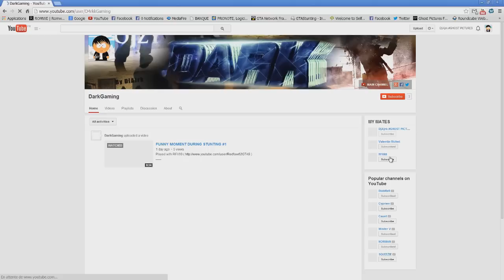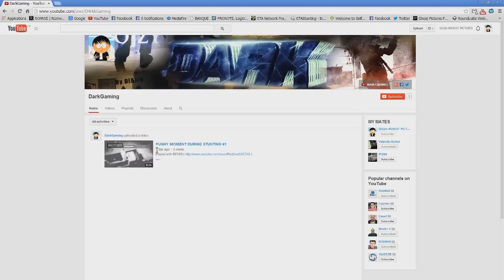THANK YOU FOR 2K SUBSCRIBERS!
Tell me what you want in the comment section! :D